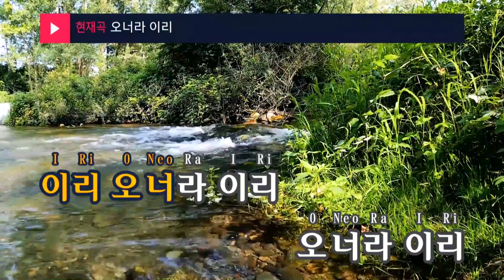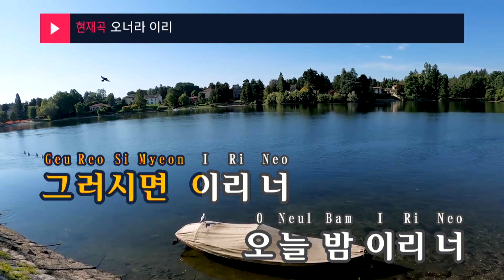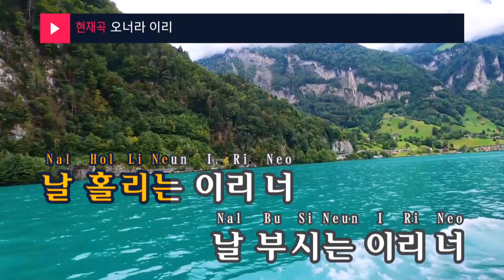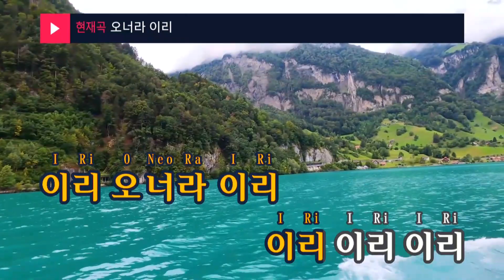오너라 이리 - 요요미(YOYOMI) (KY.28898) / KY Karaoke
★ 곡 정보 ★
번호 : 28898
제목 : 오너라 이리
가수 : 요요미
작사 : 홍지유
작곡 : 홍지유

Copyrightⓒkeumyoung